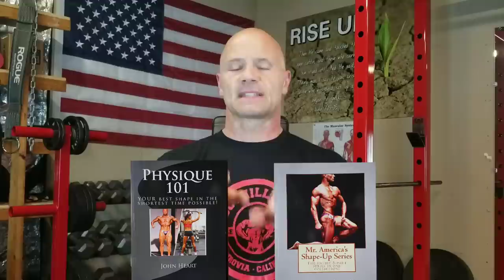Natural Bodybuilders NEED to Hit Muscles 3x a Week!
Mr America Heart

Mr America & Natural Mr Universe John Heart goes into training frequency. How often does a muscle need to be trained each week in order to grow? In recent years, the belief that Natural Bodybuilders in particular need to train each muscle multiple times per week has become accepted as "gospel" across the internet with not much apparent proof of such claims. Natural Bodybuilders for decades from the Civil War to turn of the century 1900's to the Silver Era Bodybuilders to Golden Era Bodybuilders to bodybuilders of the 1990's to Millennial Bodybuilders all understood that Natural Bodybuilders couldn't recover as fast as their steroid using counterparts and as such, required more recovery time between workout in order to grow.
Somehow, in the 2010's, that assumption has flipped and been repeated by many internet commenters as well as believed and used by many current day bodybuilders (whether they actually look like a bodybuilder or not!).
They believe Natural Bodybuilders need to train each body part 3x per week like Arnold Schwarzenegger did in his precontest training, or else they simple will not grow!
They believe that bodybuilders like 6 time Mr Olympia Dorian Yates and Mr Universe Mike Mentzer DIDN'T train as little as they claimed (go figure the logic behind that one!).
They believe Natural Bodybuilders that train body parts 1x per week are not growing muscle.
LOL!
Confusing.
While they also believe the steroid-using bodybuilder does not need to train often since they have artificially enhanced protein synthesis happening 24/7.
John's asked the question;
Where's all the living, empirical proof that reversed that belief?